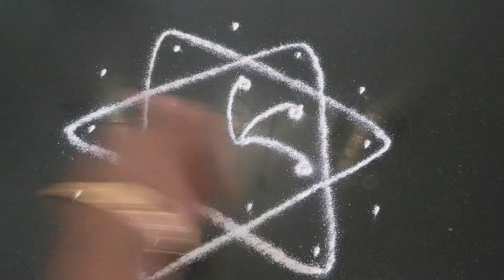சூப்பரான சிறிய கலர் கோலம்